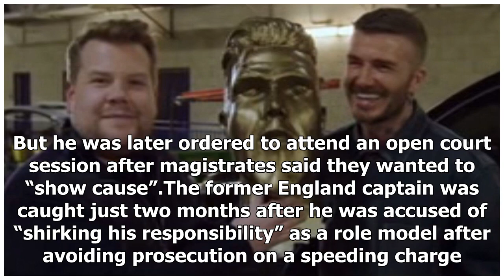Beckham banned over phone fail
David Beckham has today been banned from driving for six months after using his phone at the wheel of his £100,000 ($A185,000) Bentley. The soccer star, 44, was also fined £750 ($A1400) — just pocket change to his staggering £300 million ($A560 million) personal fortune, reports The Sun. Beckham loo...